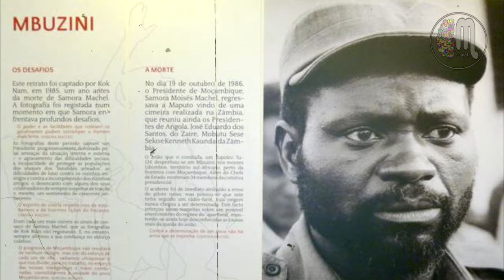A misteriosa morte de Samora Machel! Quem matou Samora?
A história de morte de Samora Machel Nunca houve uma investigação satisfatória sobre o acidente aéreo que vitimou o fundador do Moçambique independente, pondo fim à sua primeira presidência.

Nesse vídeo iremos relatar alguns factos relatado sobre a morte do Samora Machel, e esse é o primeiro vídeo sobre contos misteriosos e curiosidades africanas.
Me siga e sugira um vídeo↓↓↓
Ficha Técnica
Narração: Dulce Elisabeth
Edição e Roteiro: Jaime Zacarias
Softwares de edição
 Vegas Pro 17
 Capa/Thumbnail: Adobe Photoshop cc 2020
Pessoal não se esqueça de se inscrever e activar o sino das notificações, dessa forma estarão    ajudando o canal a crescer, e assim se puderem compartilhem o vídeo para os seus amigos, obrigado!
Para questões relacionadas a direitos autorais, entre em contato connosco:
Abraços e beijos,
Zr Muchanga.